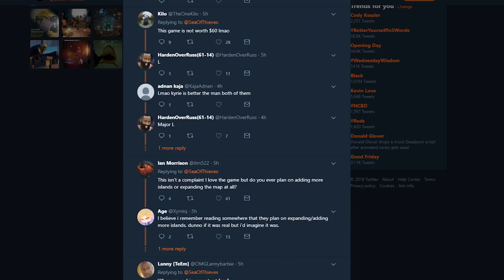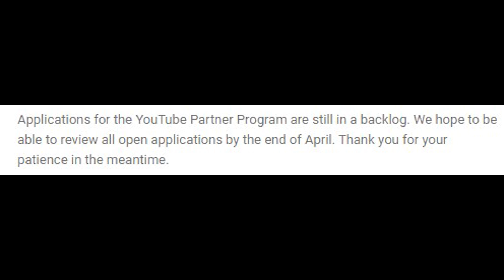Sea of Thieves Is a ______ Game.....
It's aight